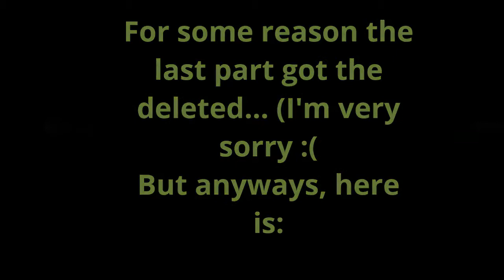Naruto from Naruto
Hello there, I'm 14 years old and I love to draw, so i decided to make a channel of me drawing with a camera... This is my channel, I hope you like it, if you do you could click that subscribe button and like this video.

This time I'm drawing Naruto from Naruto and somethings go wrong... I'm really sorry about this and I will fiz it in future vids.